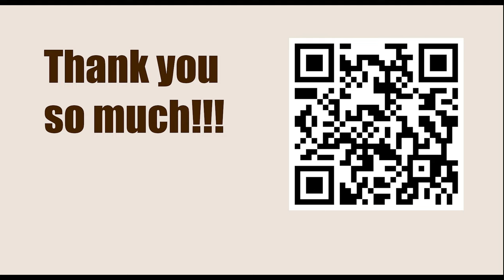Game 50 || Botvinnik vs Euwe, 1948 || GARY KASPAROV on My Great Predecessors - Part II